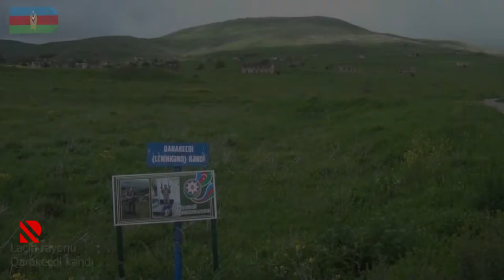Laçının Qarakeçdi kəndi